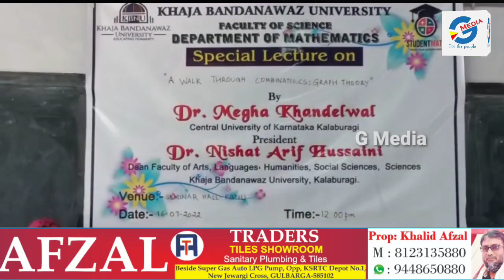Special Lecture on Graph System organized in Maths Department at KBN University Gulbarga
@GMedia#Special Lecture on Graph System  organized in Maths Department at KBN University Gulbarga#News#